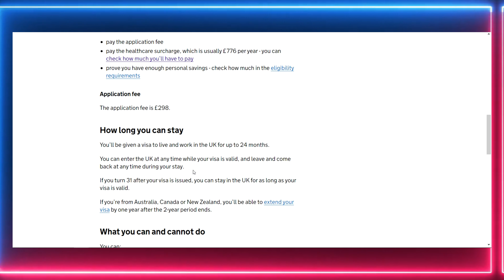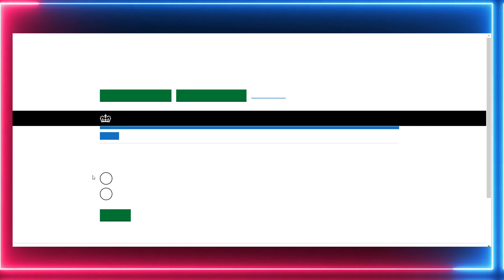Youth Mobility Visa for Indians | Young Professionals Scheme 2024 | No IELTS | No Job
🌟 **Good News for Indians! UK Government has started a new visa - Youth Mobility Visa for Indians, offering opportunities to work, study, and start a small business in the UK!** 🌟

Search :-
[TUTORIAL] YOUNG PROFESSIONALS SCHEME 2024 | WATCH BEFORE APPLYING
Youth Mobility Visa is OPEN | U.K. new visa for 2 years | Young Professionals Scheme visa
Youth Mobility VISA for Indian is open | No IELTS |No JOB OFFER | Zero Fees
UK Young Professionals Scheme 2024 OPENING SOON | TRICKS TO APPLY SUCCESSFULLY
Youth Mobility VISA online application steps | No IELTS | No JOB OFFER | Zero Fees

👉 **Golden Opportunity:** This visa, also known as the Young Professional Scheme and Youth Mobility Scheme, allows 3000 Indians aged 18 to 30, with bachelor's or master's degrees and no dependents, to enter the UK within 3 weeks.

🎥 **About the Channel:** Hi, I'm Prateek, a software engineer based in the UK for the last 3 years. On my channel, I create lifestyle, student, and professional videos backed by thorough research. Your support through likes, comments, and subscriptions motivates me to keep creating valuable content.

**Step 1 - Registration (20th February 2024, 2:30 PM IST):** Register on the official UK government website for free.

**Step 2 - Document Collection:** Gather essential documents including Police Clearance Certificate (PCC), TB Test Report, Bank Statement (minimum £2530), Valid Passport (at least 6 months validity), and Graduation Certificate with Transcript.

**Step 3 - Visa Application:** Complete the visa application form online from 20th to 22nd February 2024, 2:30 PM IST. Note the associated fees: Visa Fee (approx. £298) and Immigration Health Surcharge (IHS) Fee (approx. £1552).

**Step 4 - Waiting for Results:** Await notification within 3 weeks regarding the acceptance or rejection of your visa application. Remember, only 3000 applicants will be selected through a random process.

🚀 **Call to Action:** Don't miss out on this opportunity! Apply now to turn your dreams of pursuing a career in the UK into reality!

💡 **Pro Tips and Resources:** Stay positive throughout the random selection process. Ensure your documents and fees are in order.

For more information and updates, visit the official UK Government website.